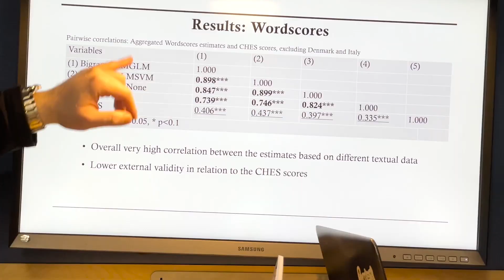Dr Despina Alexiadou talks about our MSc Public Policy course